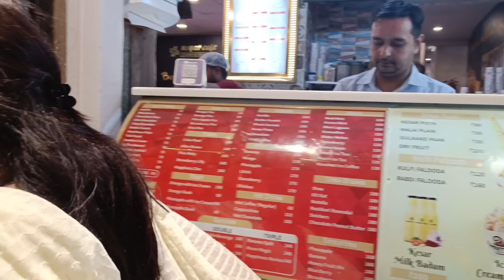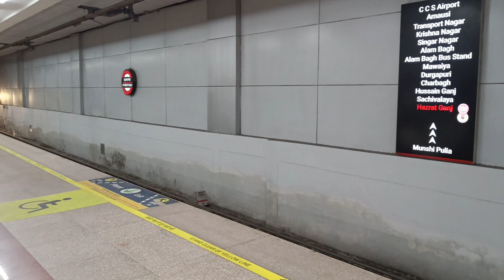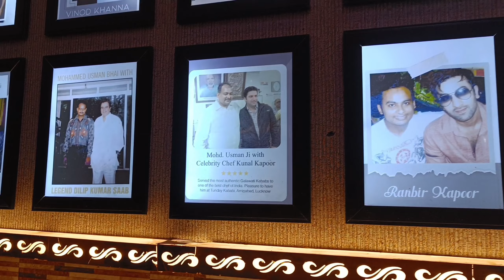Tunday kebabi Aur Instagram ka viral basket chaat of Lucknow